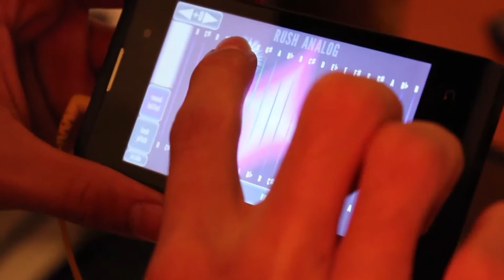Rush - Jacob's Ladder cover by Carlos Regalado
Guitar, bass and morphwiz app key cover of a classic one of Rush, Jacob's Ladder. For the Morphwiz i use the preset of "Rush analog"

Im an interior designer and always in the back are my desings of luminaires, and for today is the turn for a new one, the "Scarlet red"